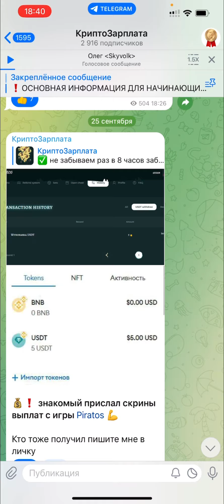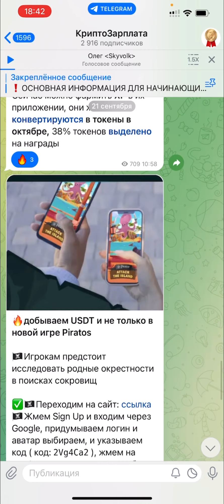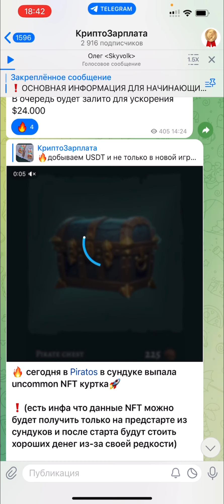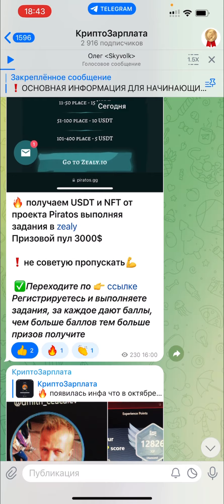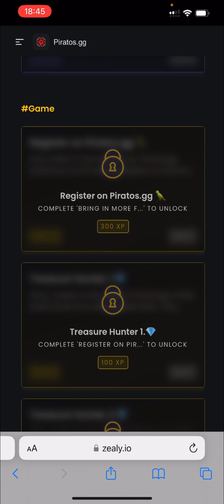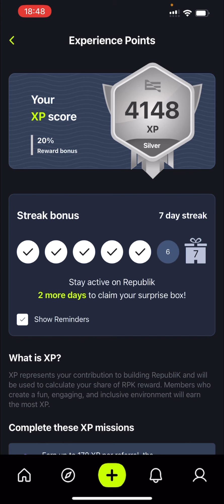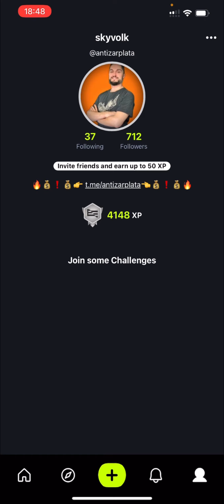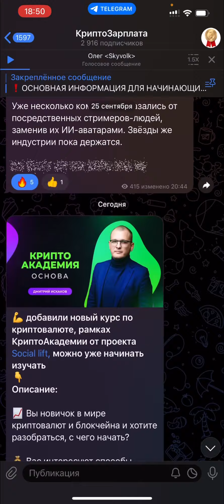До 500к $ в NFT игре - Как заработать в интернете без вложений играя + Web 3.0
На данный момент в игре можно собирать монеты и открывать сундуки из которых выпадает крипта, USDT или NFT.

В Republik можно лайкам подписываться и получать баллы которые можно будет потом обменять на криптовалюту проекта и продать после листинга на бирже.